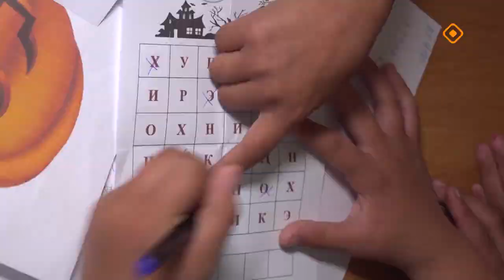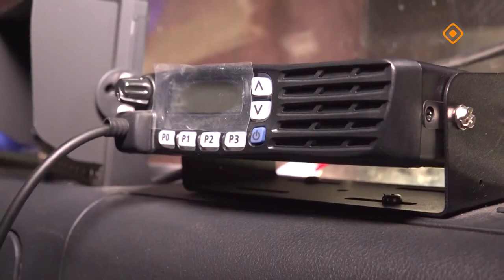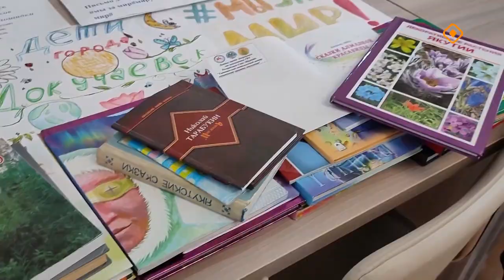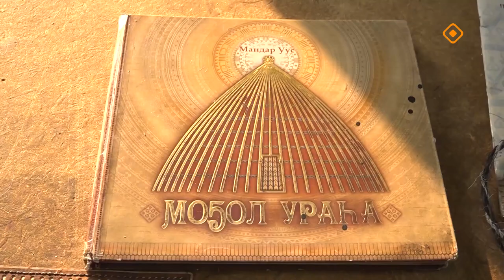«Дойдум дьоно» (14.08.24)